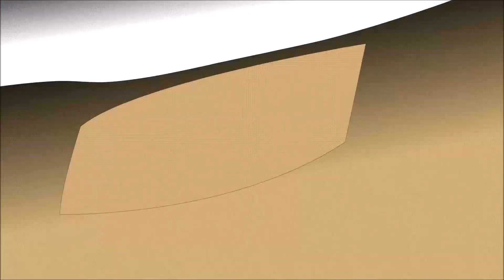Terminator 3: Rise of the Machines (Part 5 - We've Been Swatted)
Part 5
After a flashback story, the group visits a cemetery to stock up on supplies. However the swat team, doesn't want them to leave.